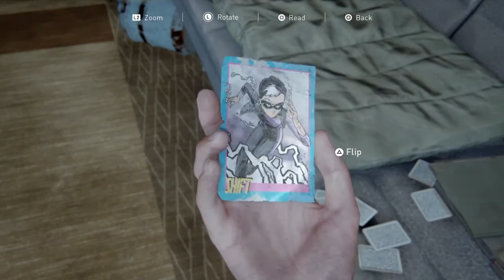Last of us part II part 10